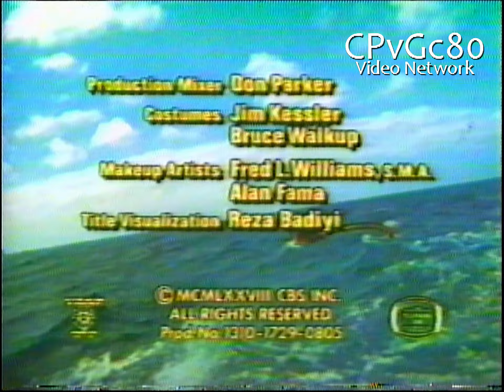CBS Entertainment Productions/Leonard Freeman Productions/Viacom Enterprises (1978/1980)